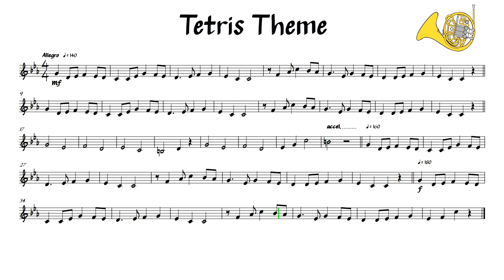Tetris Theme - French Horn Play Along with Sheet Music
Tetris Theme Play Along for French Horn. In my style.